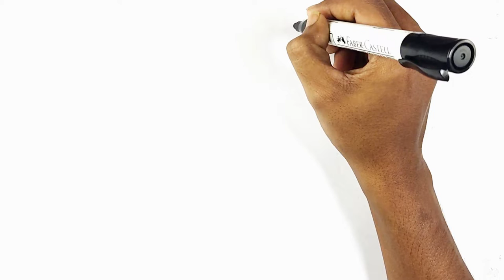Drawing Gudivada City Map - India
How to Draw Gudivada City Map - India || @rezauldrawingacademy